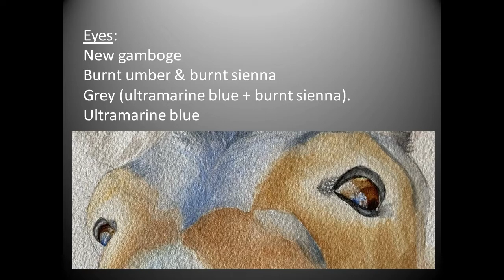How to paint a donkey in watercolors! Step by step guide.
In this video you will see a step by step tutorial on how I paint a donkey in watercolors. I hope you enjoy the video.

Thanks for your support, it means the world to me.

Materials used:
Paper: Arches watercolour Cold pressed paper 140 lb (300 g)
Holbein and Winsor & Newton Professional watercolours
Brushes: Raphael Kaerell n. 3/0, 2/0, 0, 1, 3, 8, 12